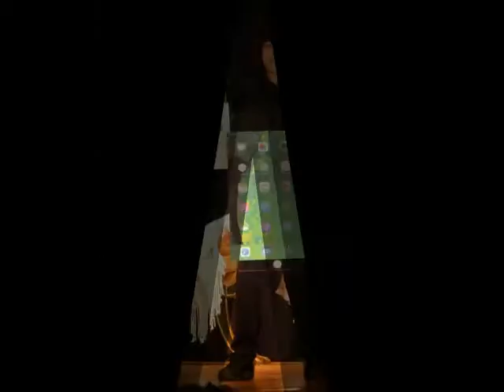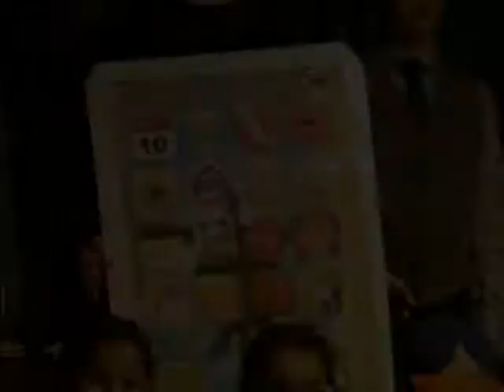OLH grade 4 ASSEMBLY "CINDERELLA"